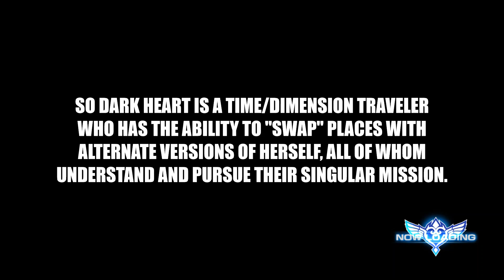Dark Heart only commits「Filthy Acts At A Reasonable Price」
A-Are you...just a walking reference to Jo---